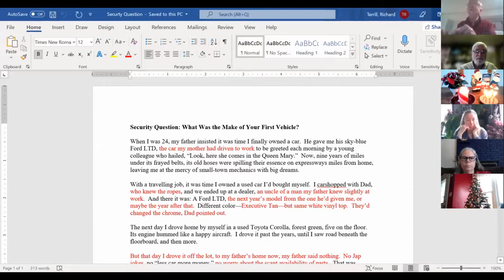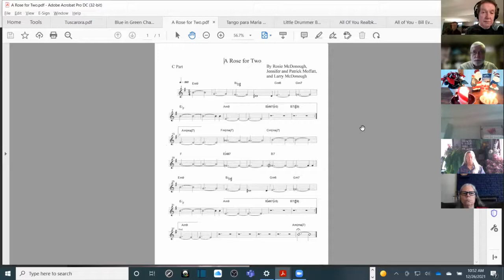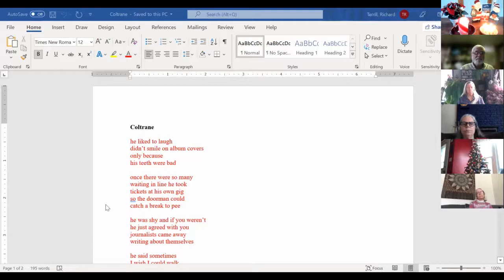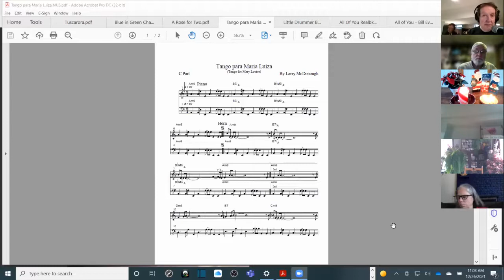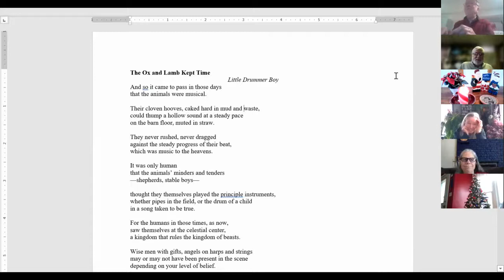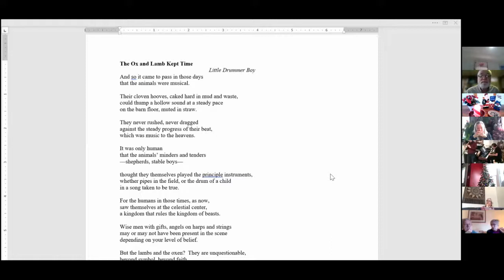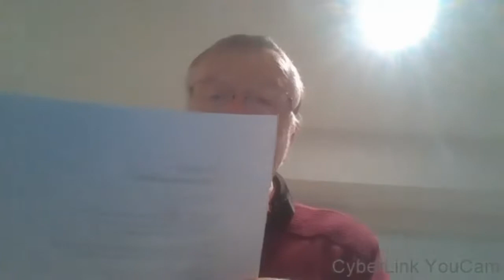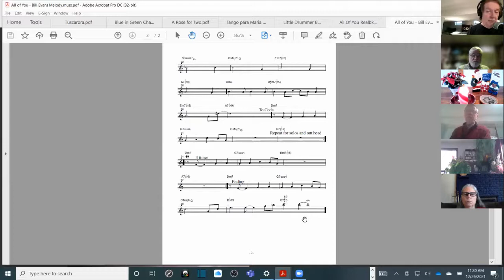Jazz and Poetry: Sources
Much as UUs credit a wide range of sources for their spirituality, creative artists “borrow” from those who have come before. In today’s service, pianist Larry McDonough (composition, arranging) and saxophonist Richard Terrill (poetry) will describe and illustrate their process of borrowing material from other sources for use in their own creative work, and attempt to draw parallels to spiritual pursuits.